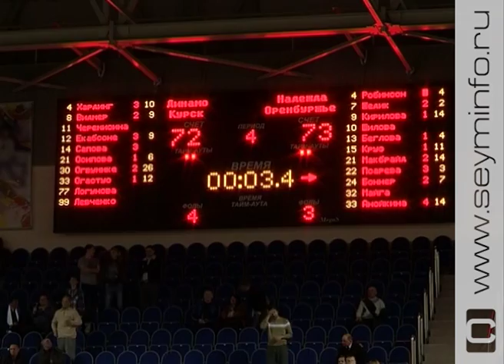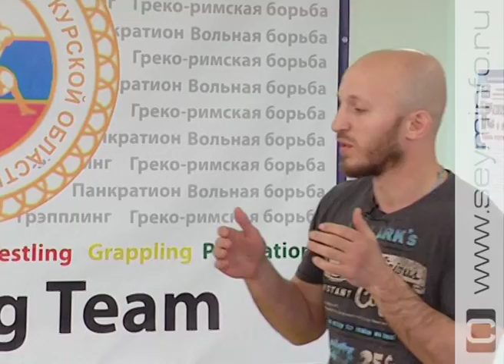«Спорт ТВ» 06 05 2016